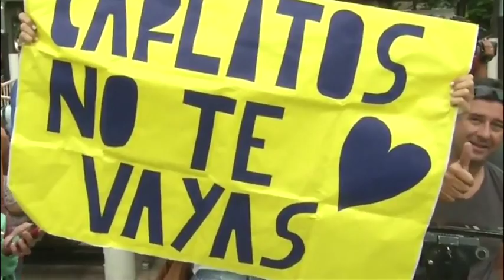China-bound Tevez marries childhood sweetheart Vanesa Mansilla ahead of big money move